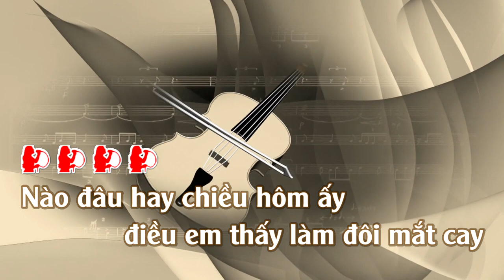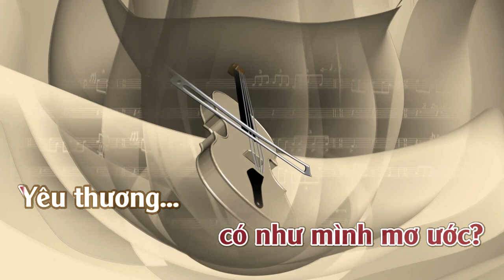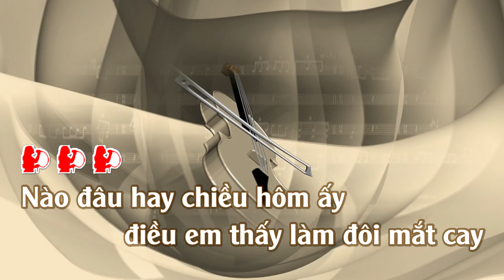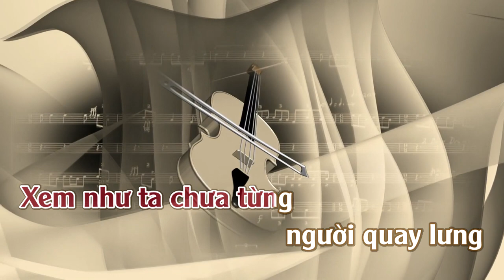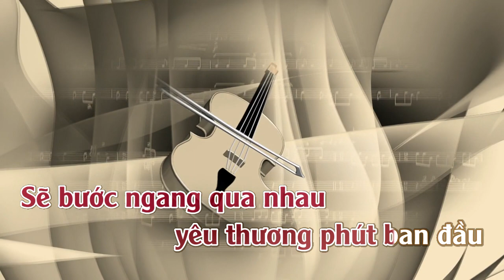Xem Như Ta Chưa Từng | Karaoke | Tone l Nữ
Xem Như Ta Chưa Từng
Sáng tác: Mai Fin